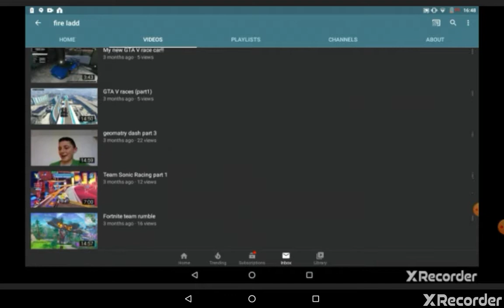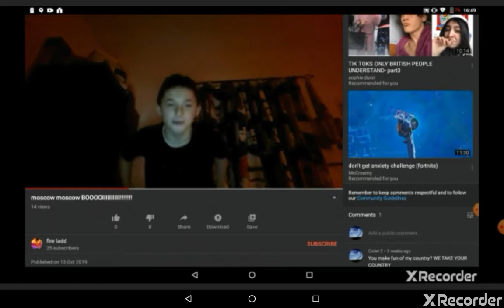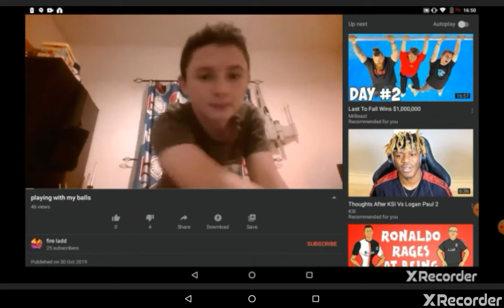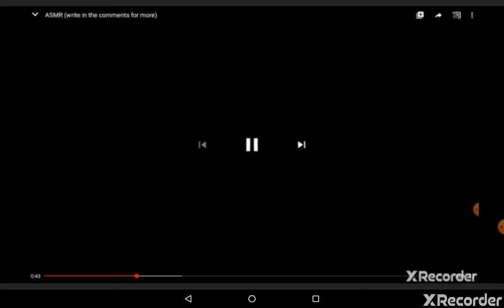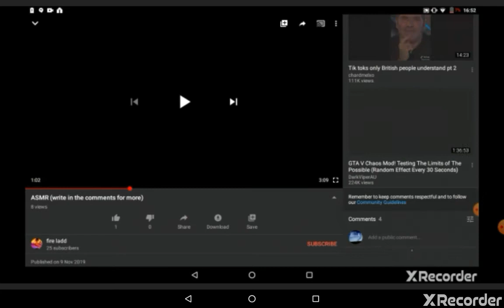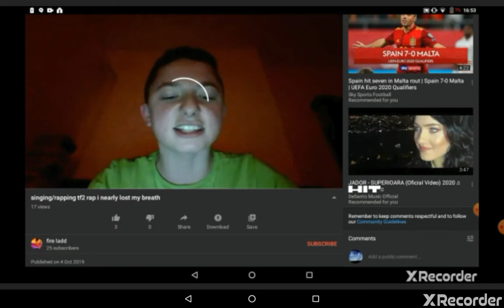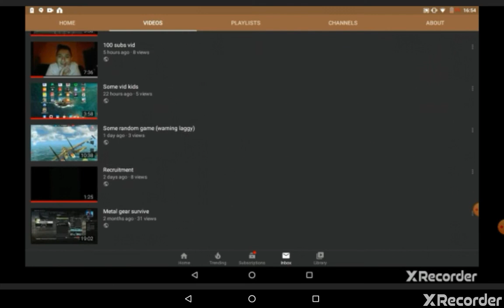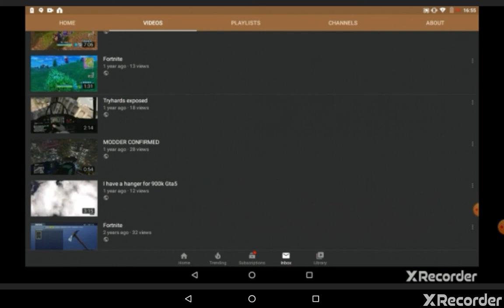Some random kid pt2